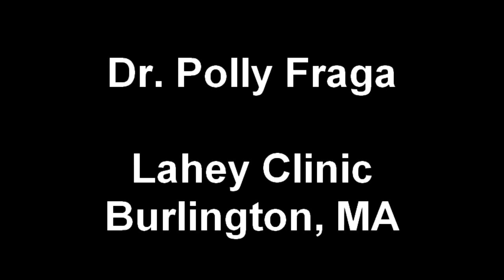Dr. Polly Fraga, Lahey Clinic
Dr. Polly Fraga is currently accepting new patients at Lahey Clinic. Dr. Fraga is a primary care doctor who specializes in general internal medicine. Dr. Fraga is not only an accomplished doctor, but also a researcher and proud mother of three. Dr. Fraga is thrilled to return to be back in clinical practice and seeing patients again.